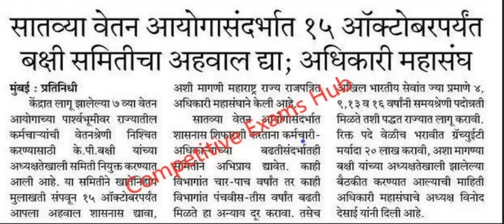खुश खबर,सातवा वेतन आयोग ,समयश्रेणी पदोन्नती , २० लाख ग्रॅच्युइटी लवकरच.